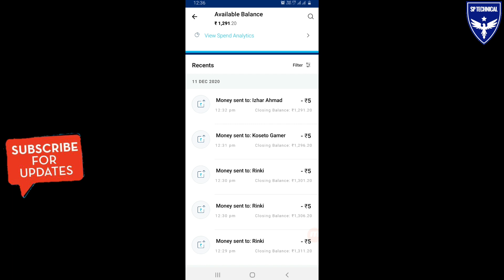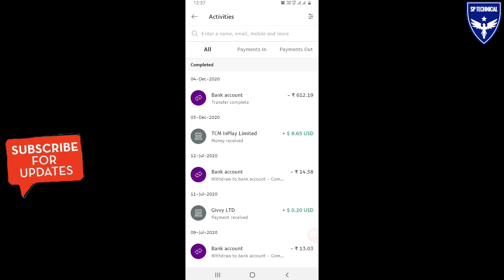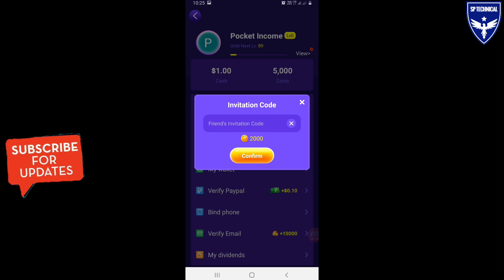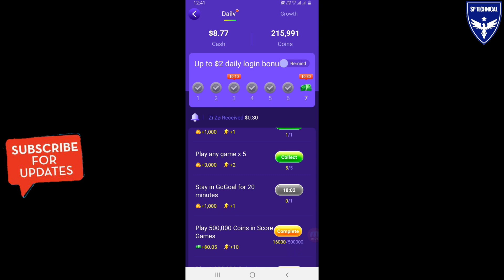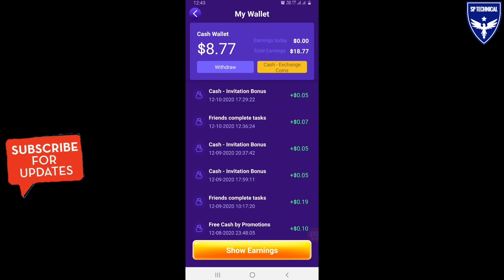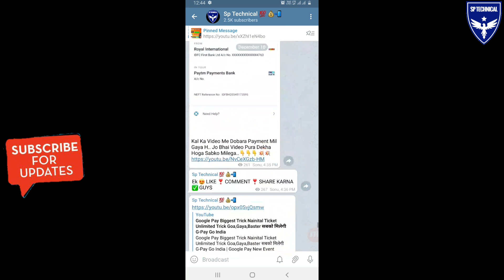Best PayPal Earning Apps With Payment Proof | Paypal Earn Money 2020 Hindi | Without Investment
Refer Code➡️ VX3N0VHKH

home make money online
makeing money fast
paisa kamane wala app
paisa kamane wala app 2020

Please ⤵⤵